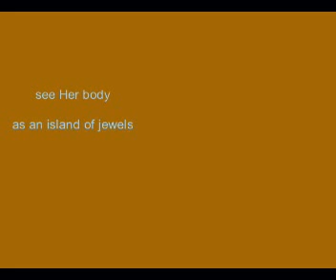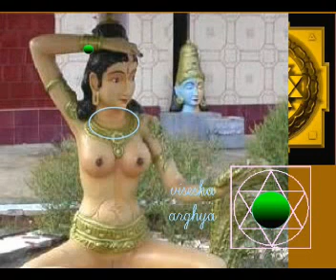Sri Chakra Nava Avarana Puja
Sree Vidya treats equally all the paths to attain salvation. Brahmavidya and SreeVidya are unique. Sree Lalitha can be worshipped by both saguna and nirguna paths. Sree Lalitha Cult accepts Bakti yoga, Karma yoga, Raja yoga and Jnana yoga. It considers both family life and hermitage as the ways to reach God. Sree Lalitha is the form of all and accepts and all forms of worship. The Kundalini Sakthi is the supreme power in the human body. It could be invoked to realize God in this very life, with in the physical body.